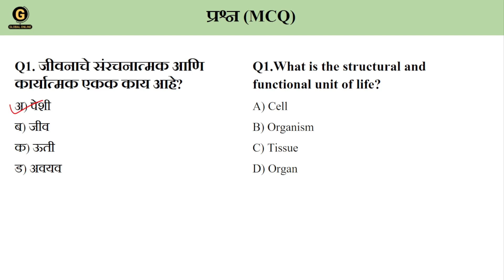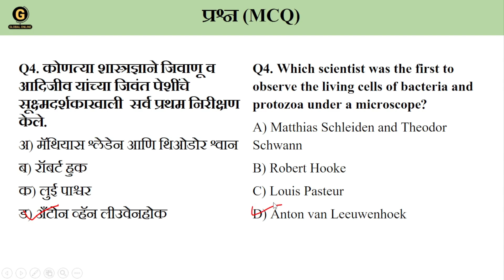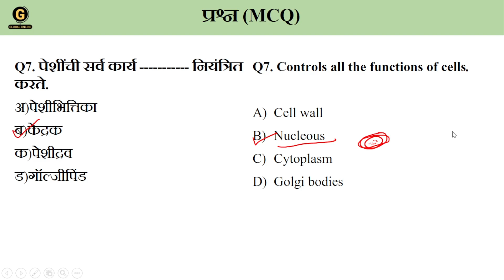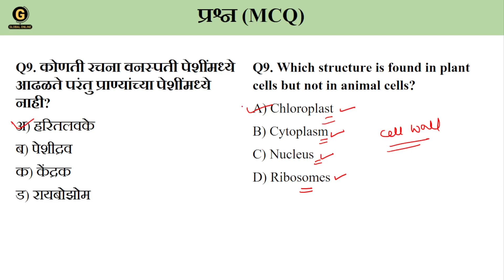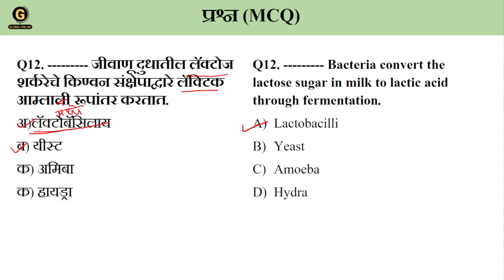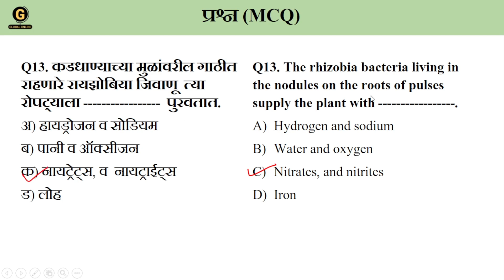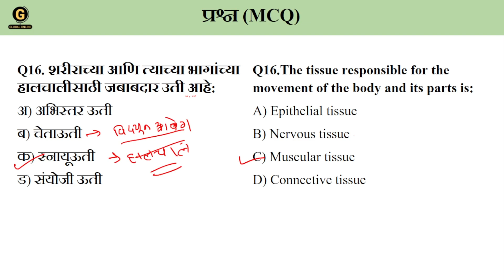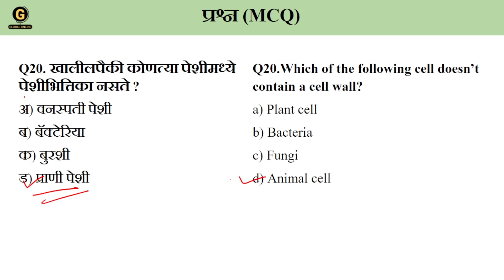MAHATET | शिक्षक पात्रता परीक्षा | Important MCQ | 2024 | विज्ञान | TET Science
या व्हिडिओमध्ये आपण आगामी महाराष्ट्र शिक्षक पात्रता परीक्षेसाठी महत्त्वपूर्ण सामान्य विज्ञान विषयात विचारले जाणारे वस्तुनिष्ठ प्रश्न MCQ व
मागील वर्षांचे प्रश्न PYQ पाहणार अहोत.

तर MAHA TET 2024 या कोर्स मधे आम्ही तुम्हाला संपूर्ण अभ्यासक्रमावर आधारित व्हिडिओ लेक्चर्स ,डेली लाईव्ह क्लास,नोट्स
५० पेक्षा अधिक मॉक टेस्ट तसेच संपूर्ण अभ्यासक्रमावर MCQ Provide करत आहोत.

तर हा कोर्स जॉईन करण्यासाठी दिलेल्या नंबर वर व्हॉट्सॲप करा 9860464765 / 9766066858 किंवा
ग्लोबल ऑनलाईन ॲप डाउनलोड करून आपल नाव रजिस्टर करा.

Paper 1
भाषा१ = 30 गुण
भाषा २ = 30 गुण
बालमानासशात्र आणि अध्यापन शास्त्र = 30 गुण
गणित = 30 गुण
परिसर अभ्यास = 30 गुण
एकून गुण = 150

पेपर 2
१ .भाषा १ = 30 गुण
२. भाषा २ = 30 गुण
३. बालमानस शास्त्र व अध्यापन शास्त्र = 30 गुण
४. अ)गणित व विज्ञान /  ब) सामाजिक शास्त्रे = 60  गुण
एकूण गुण = 150 नमस्कार विद्यार्थी मित्रांनो.